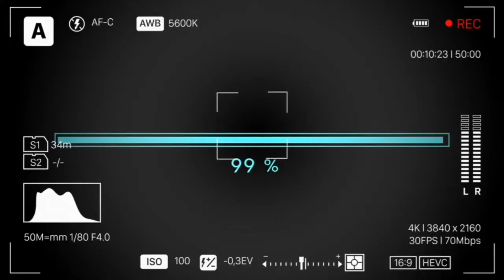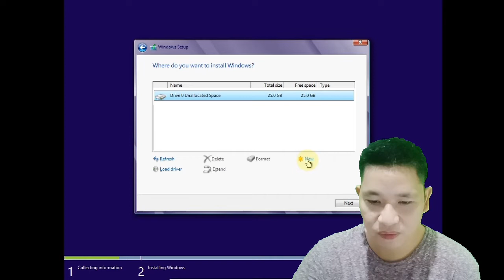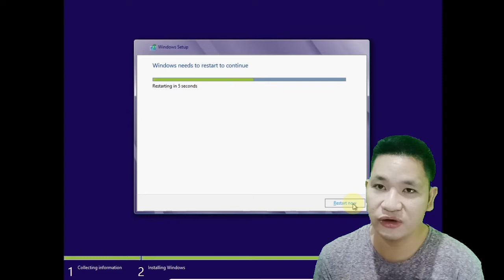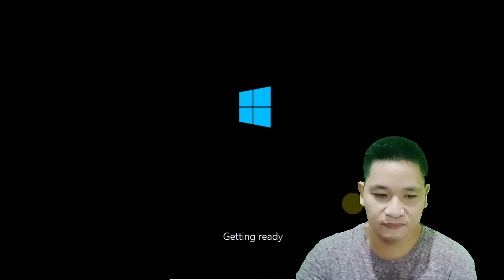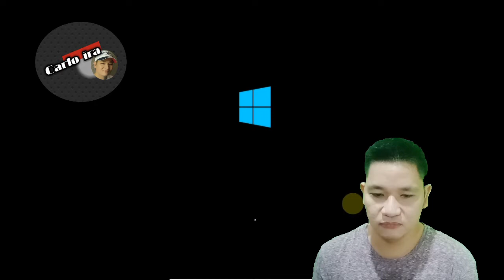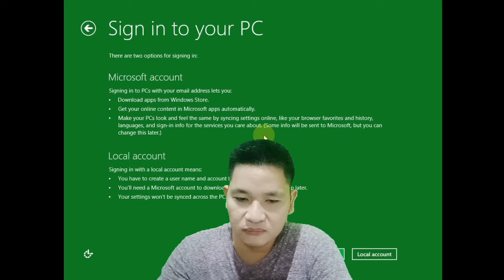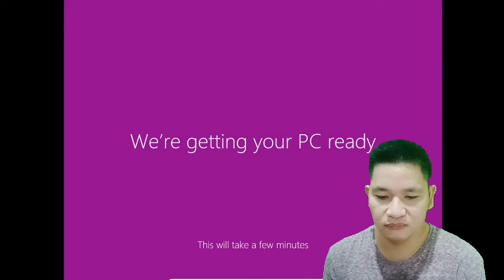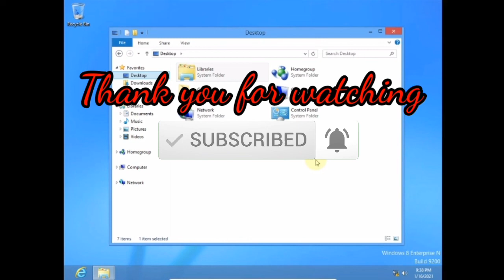HOW TO INSTALL WINDOWS 8 OPERATING SYSTEM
Vlog Title: HOW TO INSTALL WINDOWS 8 OPERATING SYSTEM

In this video I will teach you how to install windows 8 Operating System on your laptop and desktop computer, step by step procedures.

PAANO PABILISIN ANG COMPUTER HOW TO SPEED UP YOUR COMPUTER (WINDOWS 7, WINDOWS 8, WINDOWS 10)

PAANO PABILINIS ANG LAPTOP AT COMPUTER WINDOWS 11 HOW TO SPEED UP LAPTOP AND COMPUTER WINDOWS 11

HOW TO BOOST YOUR AUDIO EXPERIENCE USING SIMPLE WINDOWS SETTING PAANO PALAKASIN ANG AUDIO NG PC